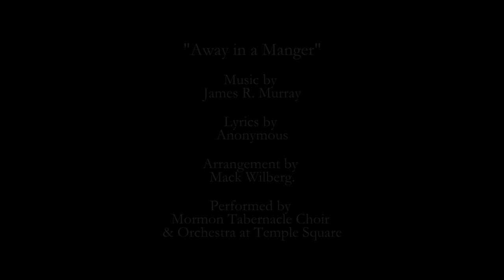Away in a Manger - Mormon Tabernacle Choir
The stunning artwork of Liz Lemon Swindle depicting the birth and nativity of Jesus Christ. Set to "Away in a Manger," a new Christmas recording by the Mormon Tabernacle Choir.

To purchase a DVD of this video for $4.95,